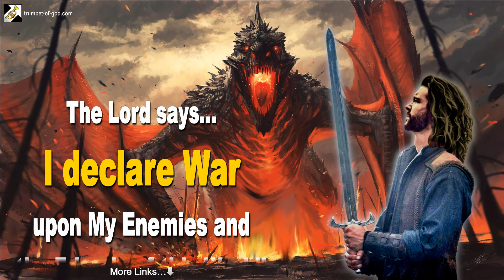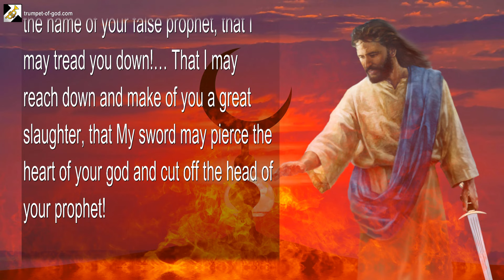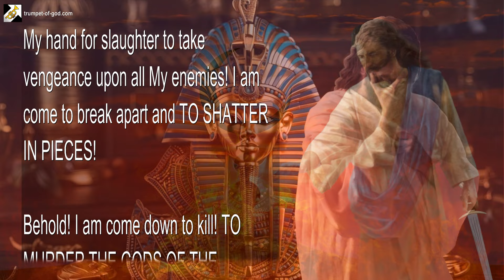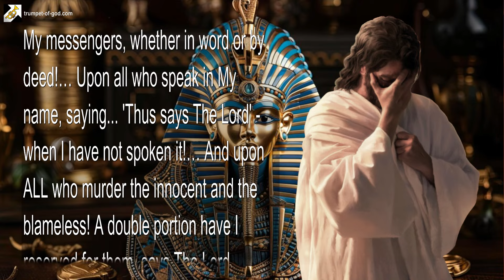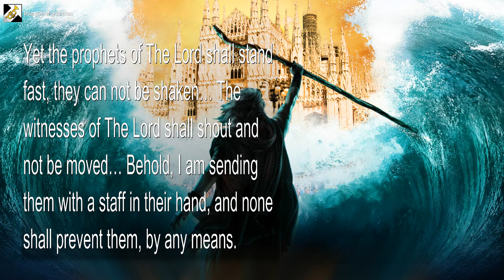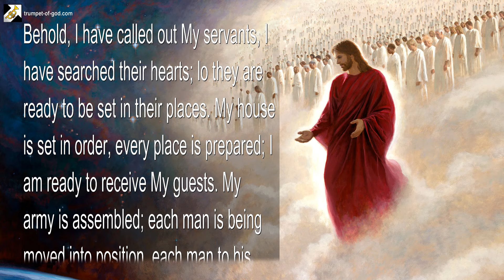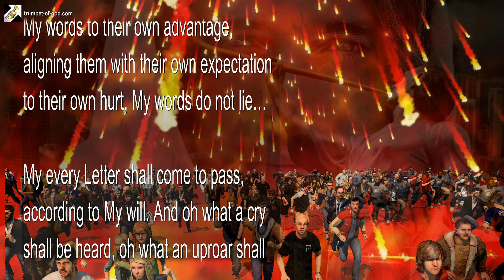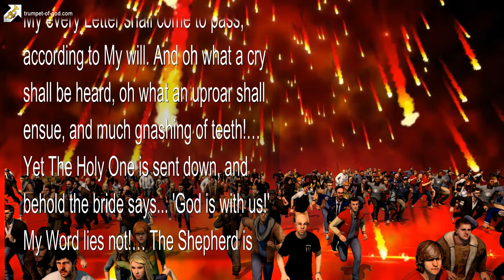I declare War upon My Enemies and the Friends of this World! 🎺 Trumpet Call of God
I declare War upon My Enemies and the Friends of this World!

September 23, 2011 – From The Lord, Our God and Savior – The Word of The Lord spoken to Timothy, for all Those who have Ears to hear

Thus says The Lord God… Enemies of The Lord, come forth!… Be drawn out, all you detestable birds! Come forth and be drawn out! Come and fight!… Make a stand, O enemies of The King!

Let the ruthless step forward, and the evil of heart stand up in their place, and give the order! Come forth, all you mighty men! Be gathered together against The Lord and His anointed!… Come out to conquer and seek your prize, all you men of false valor!

Come out in the name of your god, all you wicked men of allah! Come out in the name of your false prophet, that I may tread you down!… That I may reach down and make of you a great slaughter, that My sword may pierce the heart of your god and cut off the head of your prophet!

For I AM THE LORD, who is mighty in battle!… Behold! My name shall resound in all the Earth, when I come out mightily in battle, when I stretch out My hand for slaughter to take vengeance upon all My enemies! I am come to break apart and TO SHATTER IN PIECES!

Behold! I am come down to kill! TO MURDER THE GODS OF THE EARTH!… I shall lop off the heads of every idol and strike through the heart of every god, of which you have created! Every graven image shall bow down heavily! Every religion of man shall burn!

THUS SAYS THE LORD GOD OF ISRAEL… I DECLARE WAR! War upon all My enemies!… Upon every inhabitant, upon all friends of this world!… Upon everyone who persecutes My bride or throws stones at My messengers, whether in word or by deed!… Upon all who speak in My name, saying… ‚Thus says The Lord‘ – when I have not spoken it!… And upon ALL who murder the innocent and the blameless! A double portion have I reserved for them, says The Lord.

Behold, the mouth of The Lord has spoken and shall not repent!… I AM COME OUT TO DESTROY!… To pillage the sanctuaries! To break apart and tear down the walls! To make a mockery of every sacred and solemn assembly!… To cast out your members and to scatter the devout of every religion, stripping them of all their detestable garments! I shall uncover them, they shall be shamefully exposed!… Left to flee into the mountains, naked. And behold, they shall surely call to the mountains and to the rocks, saying… ‚Fall on us, and hide us from the face of Him who sits on the throne and from the wrath of The Lamb!’… For I AM THE LORD! Hot is My anger!

Yet the prophets of The Lord shall stand fast, they can not be shaken… The witnesses of The Lord shall shout and not be moved… Behold, I am sending them with a staff in their hand, and none shall prevent them, by any means.

My word shall speak, and judgment shall be declared against the cities of men! Behold, it shall come down from above, and it shall rise up from beneath! From places unseen shall judgment come forth to consume and to destroy!… Strike the staff! Says The Most High… STRIKE! Strike the ground and the water! Let this multitude be divided! Let the waters be turned to blood!… Let the fear of The Lord be greatly increased!

For the enemies of The Lord pursue My people as prey, and the camp of the righteous is surrounded on every side! Yet the enemies of The Lord shall be swallowed up, and the great army shall be consumed! For My Word shall speak, and the power of The Lord shall be called down from Heaven in that day!

Behold, I have called out My servants, I have searched their hearts; lo they are ready to be set in their places. My house is set in order, every place is prepared; I am ready to receive My guests. My army is assembled; each man is being moved into position, each man to his appointment. And lo, the sickles are placed in the hands of the reapers, the first harvest is ready… Behold, The Ladder reaches from the Earth to Heaven!

Ears open!… The trumpet is raised, and The Son of Man is eager to open His mouth. Make ready and prepare, for I have declared neither the day nor the hour…